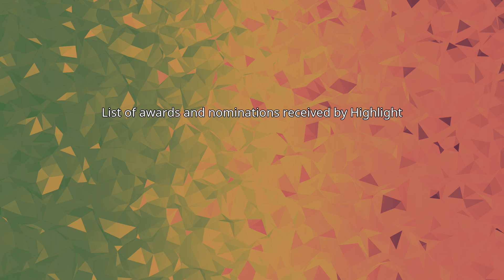List of awards and nominations received by Highlight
This is the list of awards and nominations received by South Korean boy band Highlight, formerly known as Beast.
Their major accolades includes Artist of the Year awards at the 2011 and 2012 Melon Music Awards, Song of the Year award at the 2011 KBS Music Festival for "Fiction" from their 2011 album Fiction and Fact, as well as Record of the Year at the 2015 Seoul Music Awards for their 2014 album Time.In 2016 Beast moved labels from Cube Entertainment to Around Us Entertainment and subsequently re-branded their name to 'Highlight' in 2017.